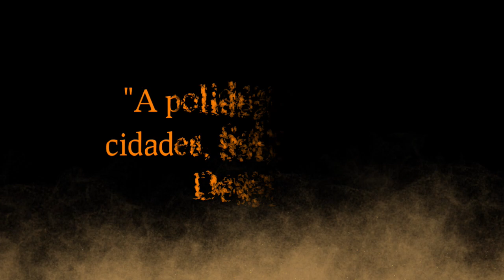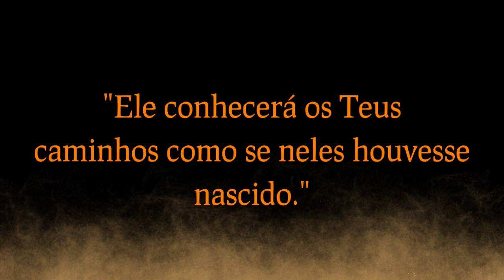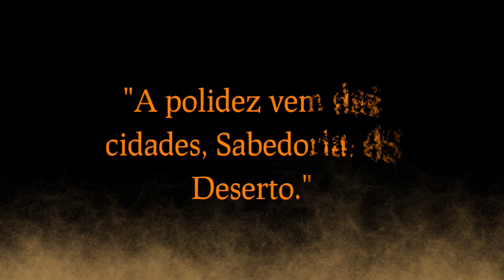A COBRA DO MAL, O BEZERRO DE OURO E A FUNDAÇÃO DOS EUA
MISTÉRIOS DA PARASHÁ KI TISA